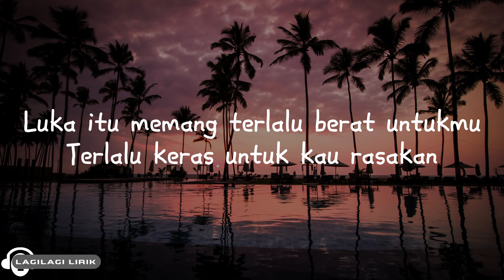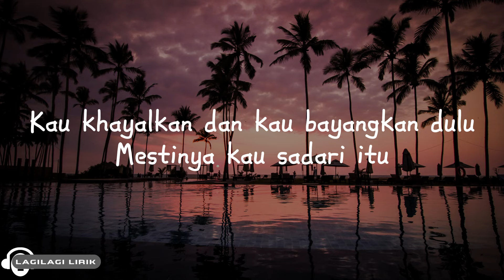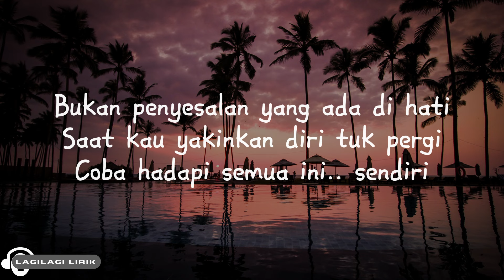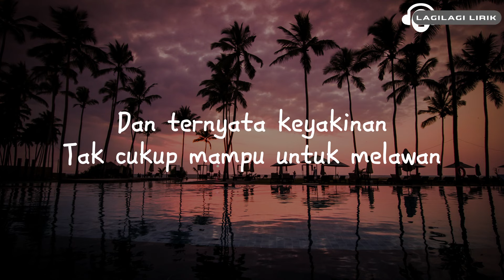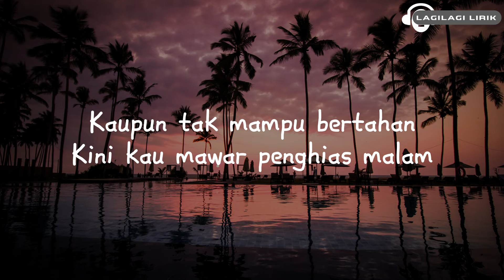Tipe-X - Mawar Hitam (Lyrics)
Tipe-X - Mawar Hitam

Haloo !!!

Kali ini adalah lagu Mawar Hitam - Tipe-X dijadikan video lyrics.

cheers !!!